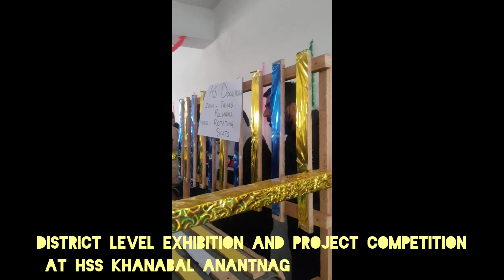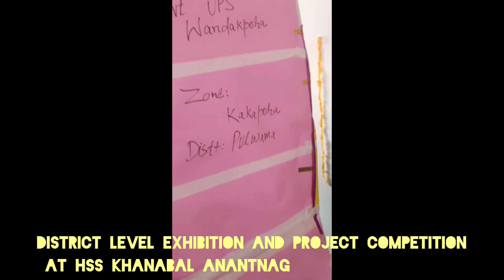District level exhibition and project competition under INSPIRE MANK 2021 -2022 at HSS Khanabal.